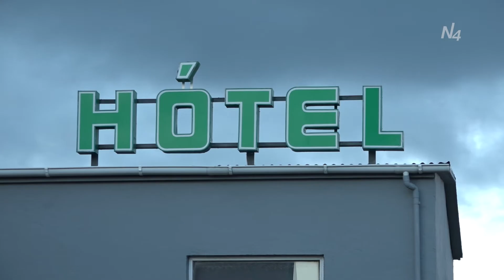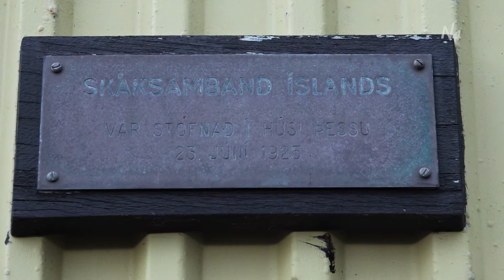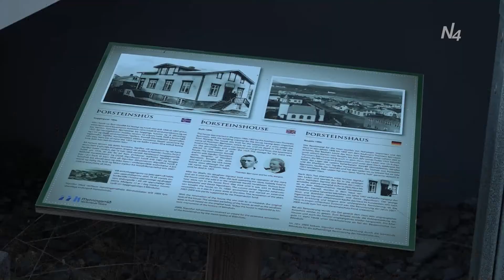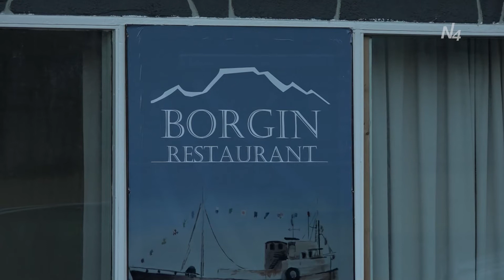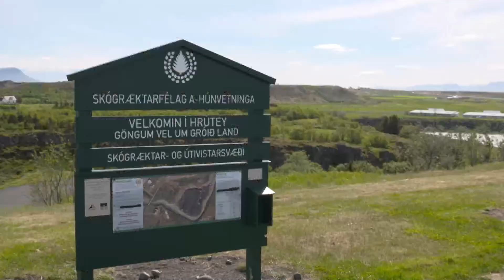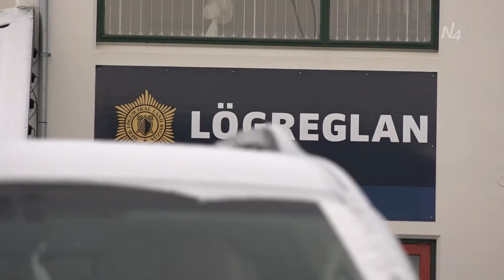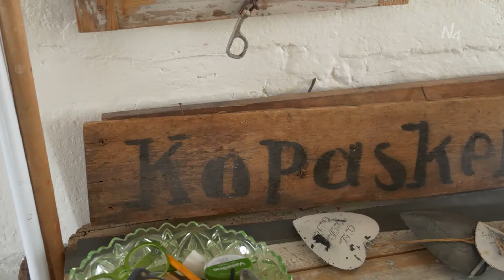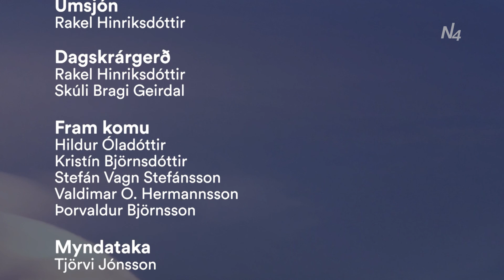Eitt og annað - Hringferð um landið #4 Norðurland